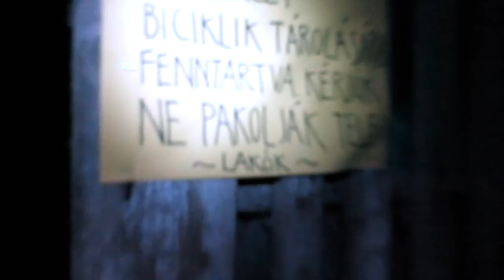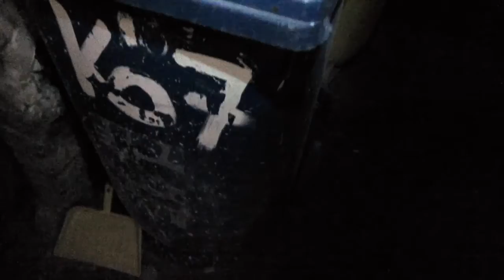TO DO KOF MARTS 2015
Denne video handler om TO DO KOF MARTS 2015
Små ting med MEGET stor virkning.
Forvandling fra forfaldent til vedligeholdt, så man får mindre lyst til at svine og til at pudse sine vinuer og male osv.
Alm. verdligeholdelse, som fok med parcelhus i vesten har lært som brn; men her følte ingen ansvar, fordi man ikke ejede og derfor ikke følte ejerskab/ansvar for fællesskabet.